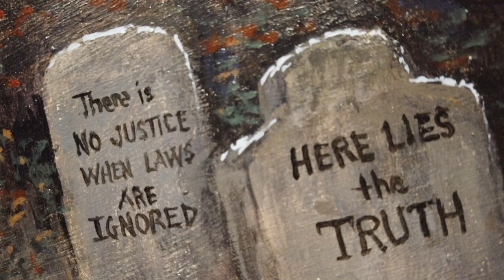The SCARIEST Painting of All Time || TRICK OR TREAT || by Jon McNaughton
"Trick or Treat" by Jon McNaughton is quite possibly one of the scariest paintings of ALL time!